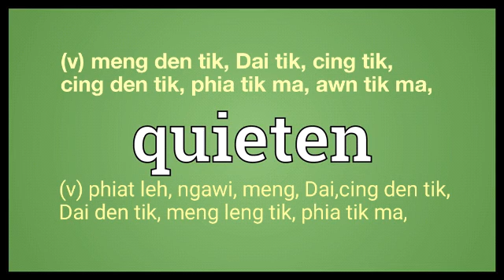Quieten meaning explaining in English Ngawn Dictionary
Quieten = (v) meng den tik, Dai tik, cing tik,
cing den tik, phia tik ma, awn tik ma, (v) phiat leh, ngawi, meng, Dai,cing den tik,
Dai den tik, meng leng tik, phia tik ma,